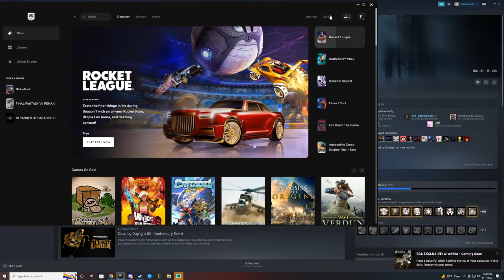more ff7 remake, let's continue!